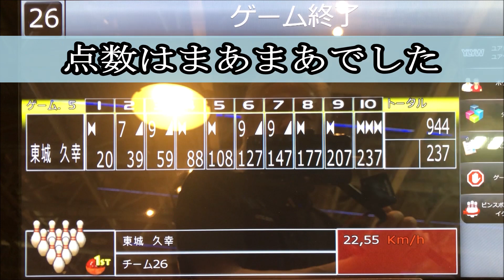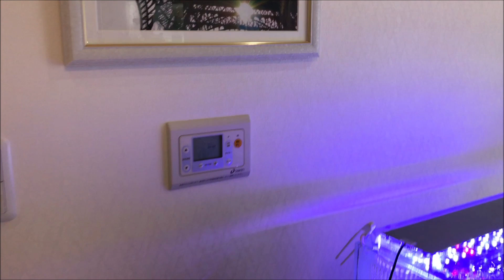超高速回転ボウラー女子心音（シオン）ちゃん（JAPANであるナショナルチームメンバー）に東城久幸がリーグ戦で初挑戦！果たして結末は・・・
私東城久幸は若い時ナショナルチーム（JAPAN）のユニフォームを着ることを夢見て毎日15ゲームの練習をしていました。夢は叶いませんでしたが今その夢をかなえている女の子と一緒にボウリングをすることができました。
幾つになっても夢の感覚は一緒ですね・・・

Aquarium　Photoをご紹介します。熱帯魚、海水魚、水草、サンゴ、そして水のかかわる自然な景色を水景フォトグラファーである東城久幸が撮影した作品をご紹介致します。この作品はすべて購入可能です。写真はすべてアクリルパネルに張り付けた状態になっています。魚にしても海や川にしても水景のフォト作品をよりみずみずしく見せるためアクリル加工のコーナーはすべて45°にカットしてあります。そのため通常の額縁の作品より輝くような美しさを楽しめます。
Aquarium　TOJOのホームページとAquarium　TOJO　Family Teamで作るTOJO　MEDIAも是非宜しくお願いいたします。

アクアリウム業界を常にけん引する水景デザイナー「東城久幸の世界」をYouTubeで表現します。熱帯魚、海水魚、水槽のこと、メンテナンスのこと更には水族館から趣味のボウリングまでリアルにお見せします。

全国の病院をはじめ様々な場所に水槽の設置を根付かせたパイオニア的存在の東城久幸。水と自然と魚をアートにまで高めたアクアリウム界の草分け、業界を常に牽引してきた水景デザイナーの東城久幸が自ら行う動画サイトです。アクアリウムから趣味であるBowling・写真・ネコ・クルーズなど様々なライフスタイルを見ていただきます。

【アクアリウムを検討している方へ】

Aquarium　TOJOは全国にAquarium　TOJO　Family Teamと呼ぶ魚を大切に考える仲間たちが活動しています。

その数はまだまだ少ないものの沖縄から北海道までを活動範囲としています。
アクアリウムはどこでも大人気です！26年前私（東城久幸）が一人で考え生み出したアクアリウムのメンテナンスStyleは全国に広がりそのお客様は1万件になっています。もちろん私のメンテナンスStyleをまねる他業者さん達も急激に増えています。
だからこそ私達Aquarium　TOJO　Family　Teamは魚達を商売の道具と考えないで魚のことを一番に考えています。

【アクアリウムを仕事にしたい方大募集！】

株式会社Aquarium　TOJOでは現在Aquariumのメンテナンスをメインとする仕事をする仲間を全国に大募集しています。
Aquariumが好きな人、興味はなかったけど面白そうと思える方。
まだ若いけど先々自分自身で独立して人生を楽しんでみたいと考えてる方、30歳を超えて今の会社に魅力を感じていない方、子育て中の主婦の方、定年退職した後まだまだ残りの人生を楽しく働きたいと考えている方。
東城久幸は独立する楽しさや、その大変さ、を上手に教えていきます。
独立することに不安を覚える方は是非東城久幸とお話をしてみませんか？
勿論決して無理やり引き込むようなことは致しません。
東城久幸の経験に基づきそれぞれ違う人生を歩まれている皆様に的確な考え方を聞いてもらいます。
最後に判断するのは当然あなた自身です。
一度しかない人生です。自分が楽しめることが大切です。
そして人から「ありがとう」と言われるこの仕事は本当にやりがいのある仕事であると思っています。